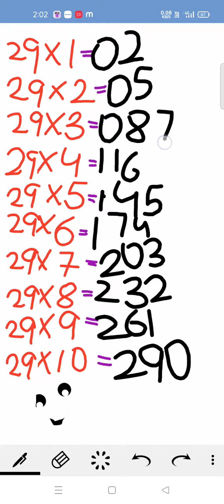how to learn 29 table very easily with trick|Instant Education| maths